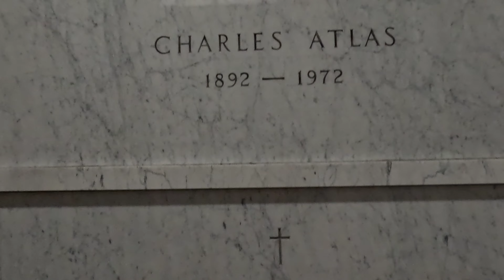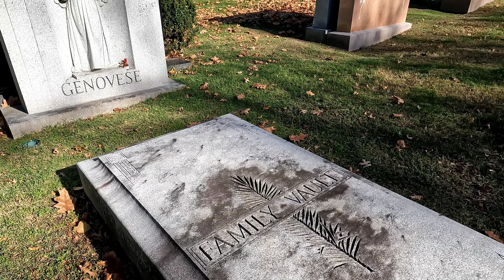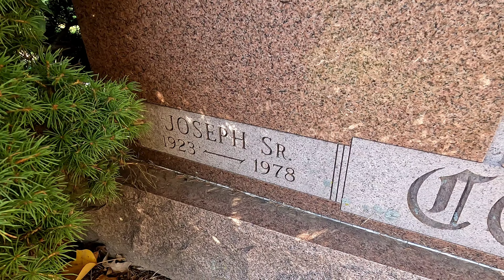St. John Cemetery Visit - Home to Famous and Infamous Catholics | NYC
A visit to St John Cemetery in Middle Village, Queens, NYC.  November 2022.  This Catholic Cemetery is full of mobsters, and famous New Yorkers.

00:00  Entrance and Drive Around
00:47 Walk around Mausoleums
01:26 Lucky Luciano (born Salvatore Lucania)
02:26 Fitness guru Charles Atlas
02:48 NY Governor Mario Cuomo
03:14 Mob Boss Vito Genovese
03:43 Mob Boss Joseph Colombo
04:23 Cemetery Drive Around

I missed a few that I had on my list: John Gotti and Carlo Gambino.  I looked for Geraldine Ferraro, but couldn't find her.  Will stop by again another time.